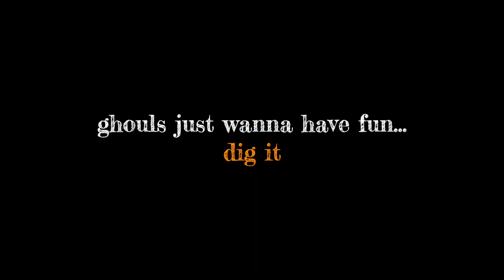Dead End Cemetery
Raise your Halloween spirits by taking a trip to the...Dead End Cemetery 👻🪦🎃.